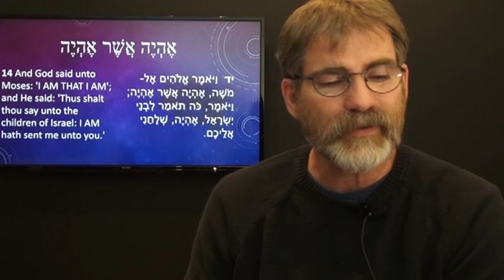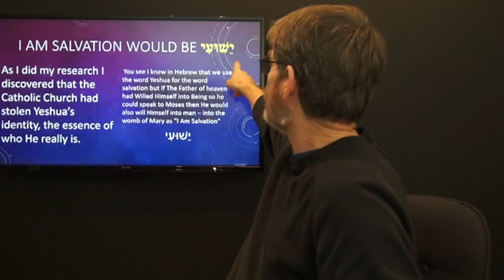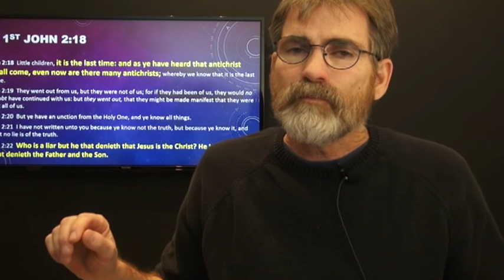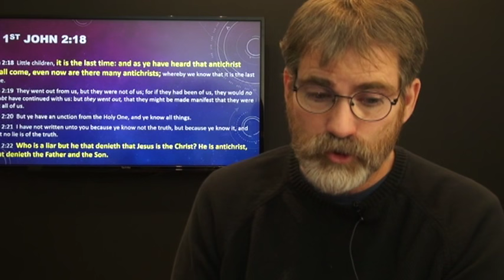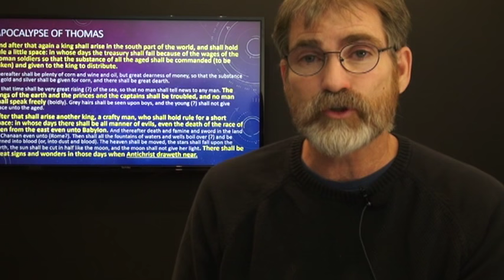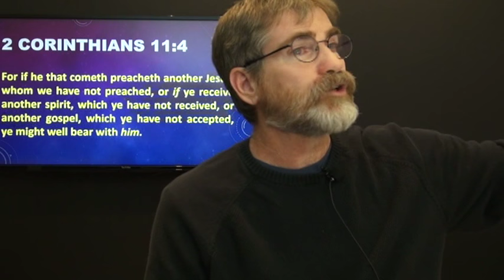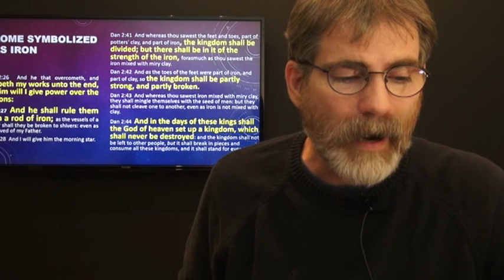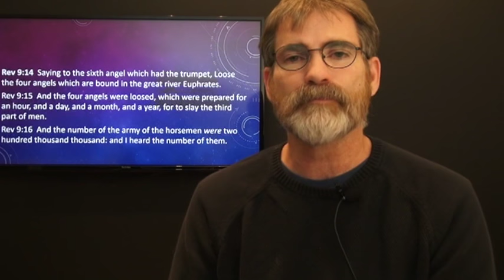New World Order Rome's Millennial Plan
World leaders are rapidly shifting the World to their ultimate goal; a One World Religion for a New World Order. The Vatican has been at the fore front of this agenda like never before, uniting the World's religions for some New Global Authority. But who is this new Global Authority? Perhaps we may find it in the Pope's word's. According to Pope Benedict their has been a Jesuit invasion in the Vatican with a quest to find Aliens.
thank you for helping us.